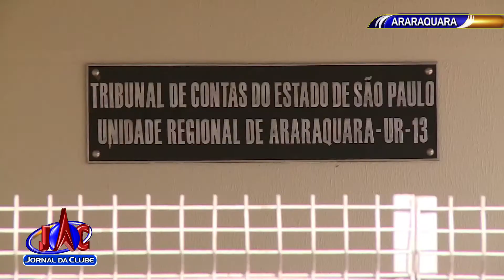TCE suspende licitação para troca de lâmpadas em Araraquara - Jornal da Clube (03/09/2020)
Denúncias apresentadas ao Tribunal alegaram falta de clareza em relação à execução dos serviços contratados e à remuneração dos projetos apresentados pela Prefeitura.